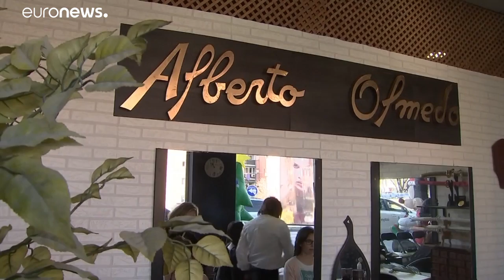A Madrid c'è un parrucchiere ninja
Per ora non sembra ci siano stati feriti…